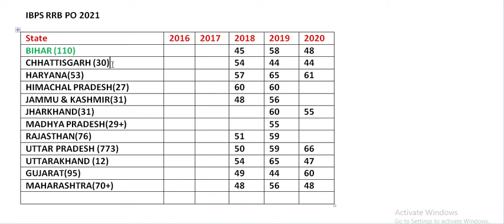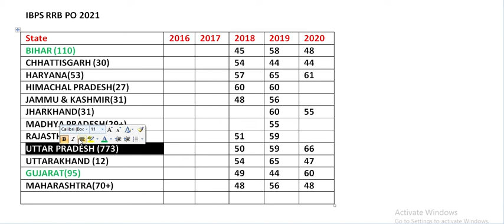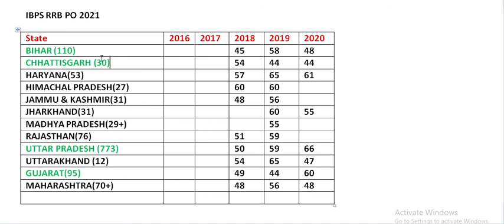Which State will be Best for IBPS RRB PO 2021 | Previous 3 year Cutoff : 2018 | 2019 | 2020